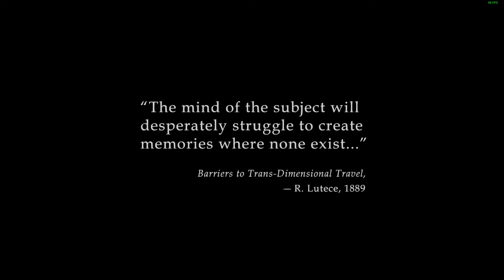BioShock Infinite / Gameplay # 1 / 2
MSI GTX 970 / i5 / 8gt DDR4